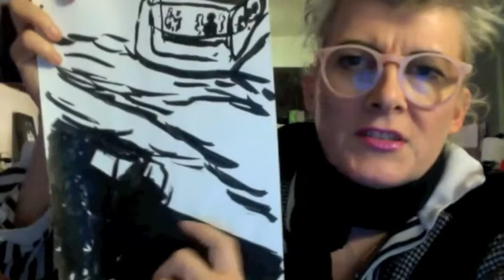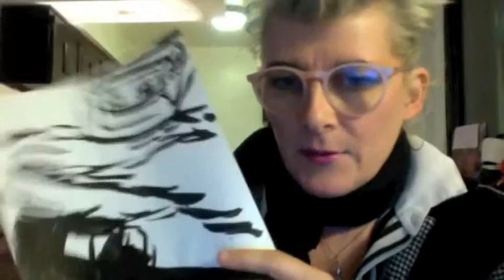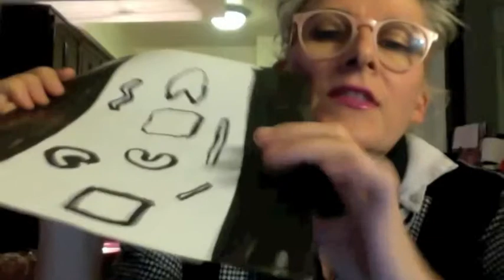more or less sort of 'true' stories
using my Jungian active imagination